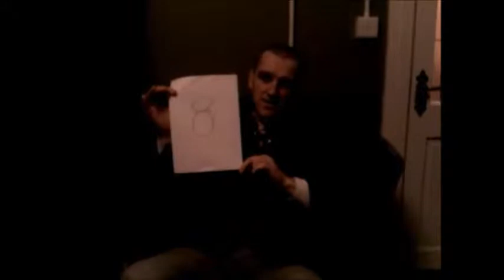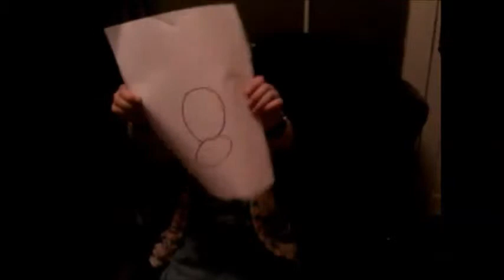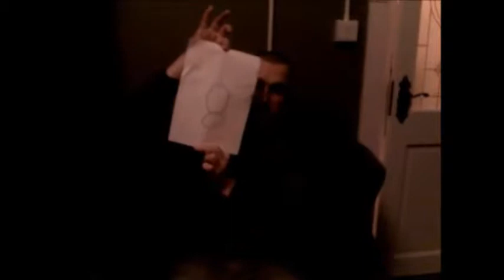Farrelly Come Dine With Me Jan 2013.mp4